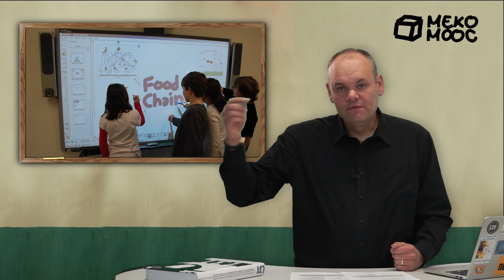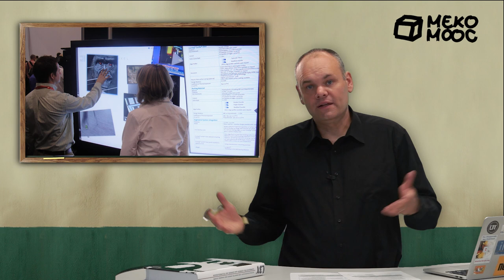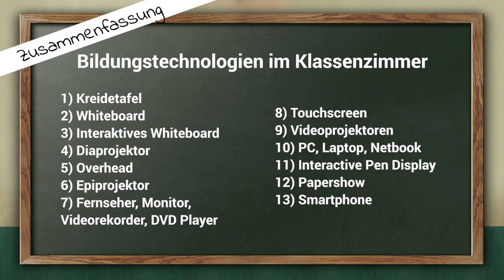[MekoMOOC 2018] M2 Medieninformatik Teil 1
Das ist lizenziert unter einer Creative Commons Namensnennung - Weitergabe unter gleichen Bedingungen 4.0 International Lizenz.